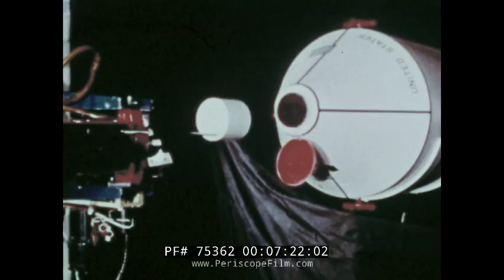“ AERONAUTICS AND SPACE REPORT APOLLO 11 - MOON LANDING BRIEFING ” 1960s NASA NEWSREEL 75362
This 1960s NASA newsreel “Aeronautics and Space Report - Apollo 11 - Moon Landing“ was made prior to the Apollo 11 mission, and includes interviews of the three astronauts Michael Collins, Buzz Aldrin and Neil Armstrong. The film includes footage of astronaut training, and some equipment to be used on the lunar surface to acquire data, illustrations of the space mission’s objective, etc.

A LTV XC-142 tri-service tiltwing aircraft designed for vertical/short takeoff and landing (00:08). An astronaut enters a rocket (00:13). A rocket launches (00:15). Sectioned shot of the LTV aircraft, the astronaut, and the rocket launch (00:17). The moon (00:23). NASA’s logo (00:24). “Aeronautics and Space Report “ title banner (00:27). The moon (00:33). “Apollo 11 - Moon Landing” title banner (01:00). The moon and a yellow X marking ‘landing site two’ (01:09). The Apollo 11 crew consisting of commander Neil Armstrong, lunar module pilot Buzz Aldrin, and pilot Micheal Collins (01:23). Michael Collins entering the cone-shaped Command Module Columbia (01:44). Views of Collins in his spacesuit while interview voice-overs are played (01:59). Views of Buzz Aldrin in his spacesuit and his astronaut training while interview voice-overs are played (02:25). Views of Neil Armstrong in his spacesuit and his astronaut training while interview voice-overs are played (03:32). The lunar lander of Apollo 11 (03:47). Views of Neil Armstrong in his spacesuit and his astronaut training continues while interview voice-overs are played (03:55). Armstrong and Aldrin are training for photographing the moon, digging for lunar soil samples, collecting rock samples, and setting up equipment for scientific experiments (04:54). A device which records seismic activity is to be deployed on the moon by Armstrong and Aldrin to collect data about the moon's interior and meteoroid impacts (05:16). Another device, to be deployed by Armstrong and Aldrin, will precisely measure earth moon distances (05:26). The moon’s surface (05:33). A ranger surveyor craft (05:47). Views of mountains and craters on the moon’s surface (06:00). The cone-shaped Command Module Columbia being constructed (06:13). The module is lowered under water to prove its seaworthiness (06:40). The 22-foot service mobile connected to the command module (06:58). Views of the lunar module (07:18). Views of the bottom stage of the lunar module with its descent engine (07:35) and the upper sections with its ascent engine (07:50). The two sections combined (07:58). The Saturn V launch vehicle rocket is assembled at the Kennedy Space Center 08:04). The three stages are assembled and rolled out to the launch complex 39A (08:22). Dr. Wernher von Braun, Director, Marshall Space Flight Center (08:55). Views of the Kennedy Space Center (09:11) and the Apollo 11 spacecraft (09:15). Views from a spacecraft orbiting the moon (09:39). An illustration of the objectives of the Apollo 11 mission (10:04). Firstly the intercepting of the moon (10:10), the restarting of the third-stage engine (10:18), the separation of the command and service modules (10:22), and re-meet and attach themselves to the lunar module (10:29). The command module, attached to the lunar module, moves towards the moon (10:44). The engine slows the spacecraft into lunar orbit (10:56). Illustrations of how Armstrong and Aldrin will enter the lunar module (11:00). The lunar module separates itself (11:13) and lands on the moon (11:19). Illustrations of Armstrong photographing Aldrin on the moon (11:54). The lunar module launches its upper sections (12:02) and reattaches itself to the command module (12:11). Views of the ‘mobile quarantine’ trainer to be used for transporting the lunar samples (12:28). Space Center Houston (12:49). Chambers built to store lunar samples (12:59). The samples are to be tested on laboratory mice (13:10). Similar tests will be conducted on plants, fish, and eggs (13:20). Tests of the lunar samples will also be conducted (13:27). Views of an Apollo command and service module as seen from the lunar module, and the preparations and testing leading up to the launch of Apollo 11 (13:55).